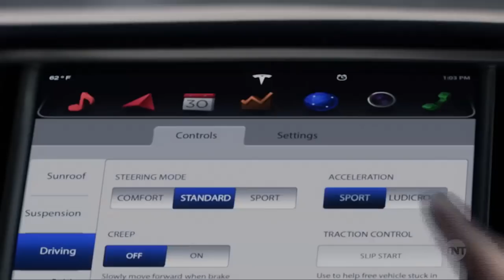Good Behavior: Letty and Javier Car Crash - Season 1 Ep. 3 [CLIP] | TNT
Check out this episode highlight from Season 1, Ep. 3 of Good Behavior.

Good Behavior, ALL NEW, Tuesdays at 9/8c!

About Good Behavior:
Letty Raines is a thief and con artist whose life is always one wrong turn, one bad decision from implosion -- which is how she likes it. Fresh out of prison, she's attempting to stay afloat. But when she overhears a hit man being hired to kill a man's wife, she sets out to derail the job, sending her on a wild collision course with the charming killer and entangling them in dangerous, seductive relationship.

About TNT:
TNT is home to original shows like Animal Kingdom, and Good Behavior - plus more from The Last Ship, Major Crimes and The Librarians. New originals coming in 2017, including Will and The Race Card. See clips, previews, and more here on TNT's official YouTube channel.

Good Behavior: Highlight - Letty and Javier Car Crash | S1E3 | TNT